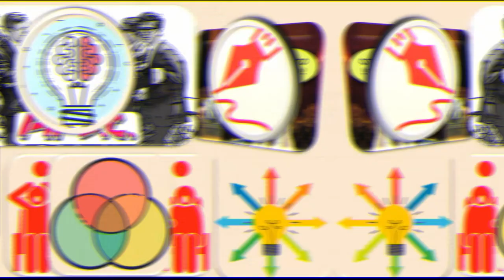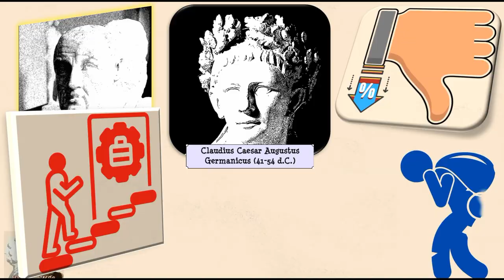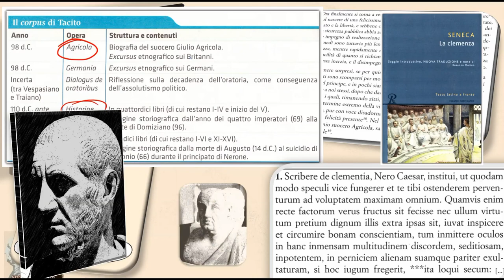"Ammaestrare il potere": Tacito, Seneca e la riflessione sul principato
Introduzione generale del percorso. Stacchetto iniziale e finale da una cover di Happy Children di P. Lion Nel video compaiono alcuni brevi estratti dai documentari "Nerone, Tiranno riabilitato? L'imperatore e il popolo" e "Nerone, una vita vorace - Città Segrete 22/12/2012"